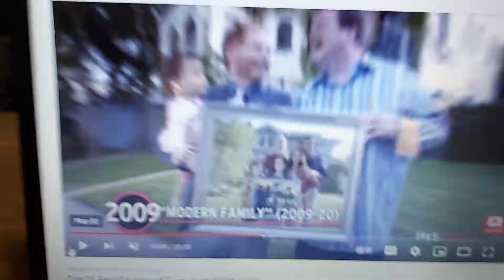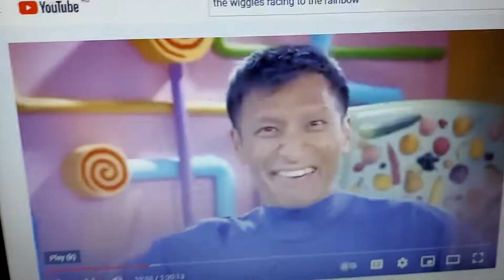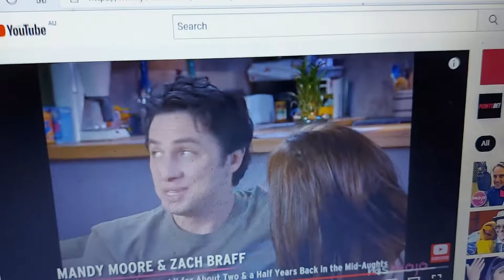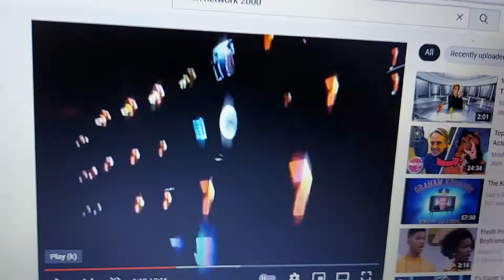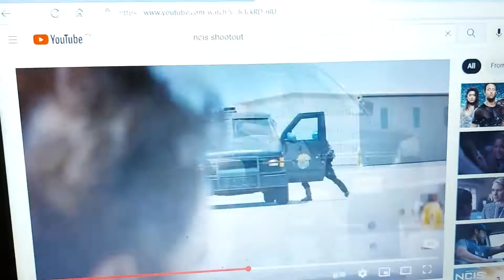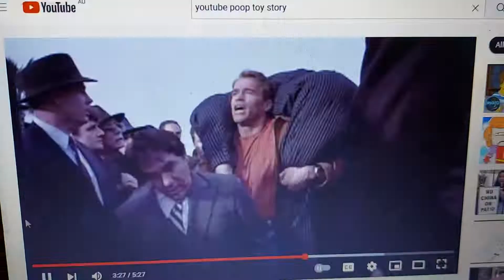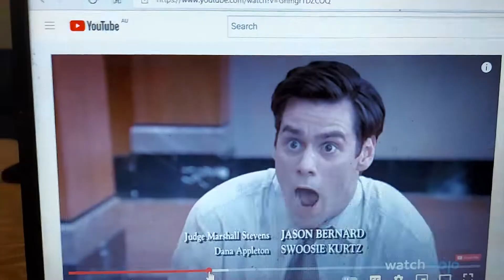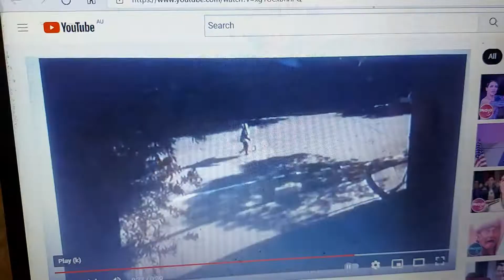Anti Ad Part 661